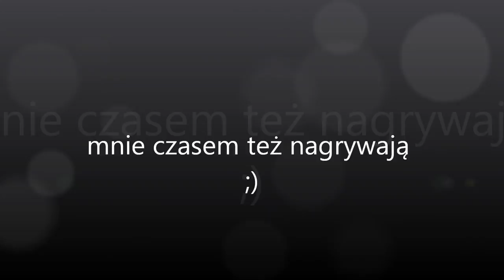Enduro Krzeszowice 11.09.2011 double backflip CRF450